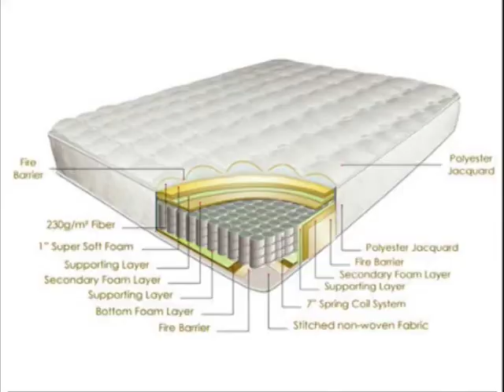COMPACT FURNITURE AD 01 114